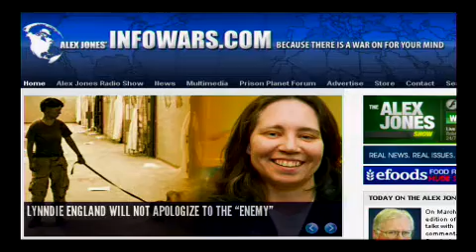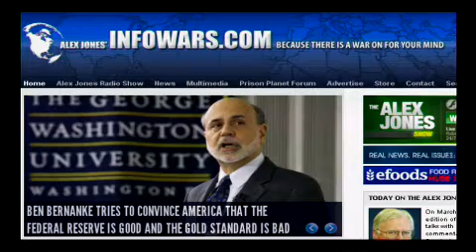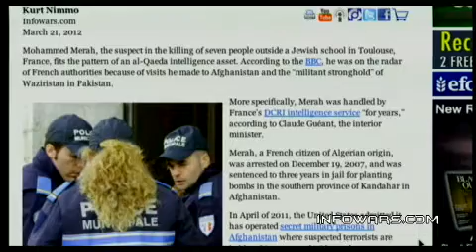2012-03-21 THE ALEX JONES SHOW PRISONPLANET TV.09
Alex talks with author, political commentator, and journalist Jerome Corsi about a retired postal worker who delivered mail to Tom and Mary Ayers in a Chicago suburb in the late 1980s and early 1990s and claims to have met Obama in front of the Ayers home. Corsi is the author of numerous books, including The Late Great U.S.A.: The Coming Merger With Mexico and Canada and Where's the Birth Certificate?: The Case that Barack Obama is not Eligible to be President. Alex also talks with Russell Blaylock, M.D., a nationally recognized board-certified neurosurgeon, health practitioner, author and editor of the Blaylock Wellness Report. Dr. Blaylock is the author of Excitotoxins: The Taste That Kills and Health and Nutrition Secrets That Can Save Your Life. Alex also covers the latest news.